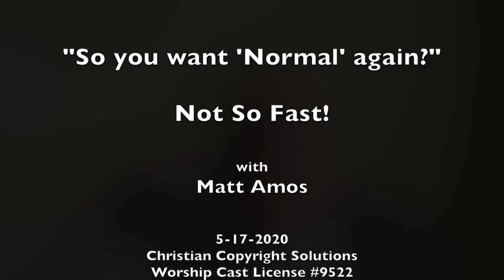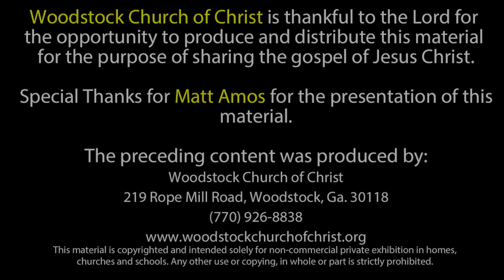"So you want 'Normal' again??" Not So Fast! - 5-17-2020